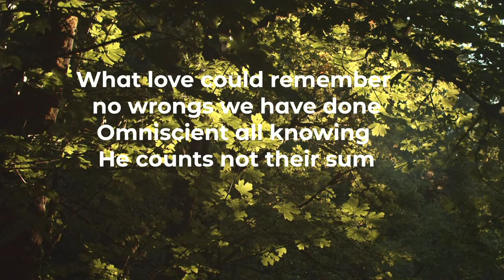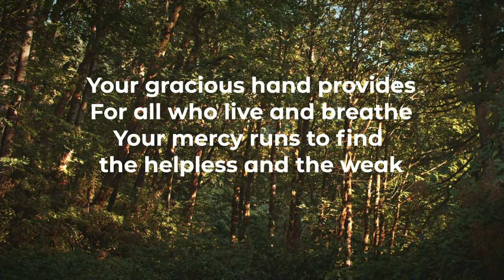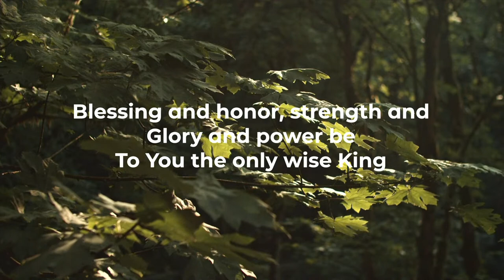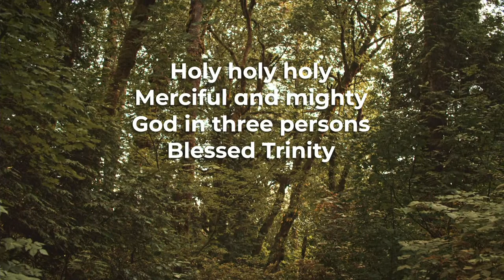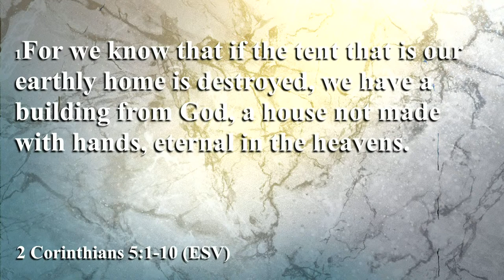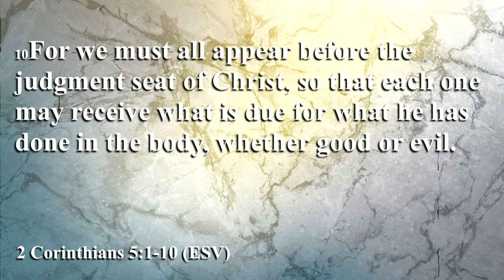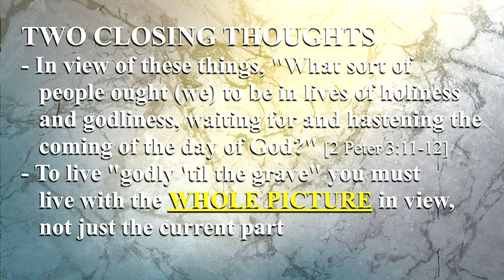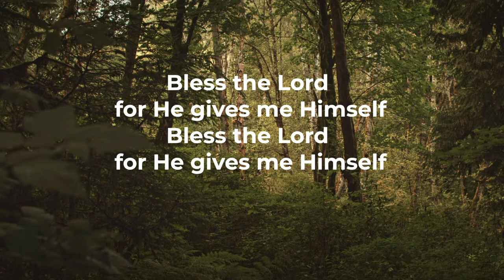Life, Death, and Life to Come